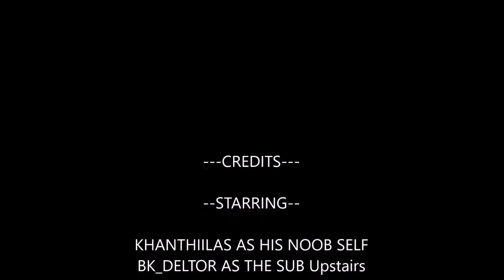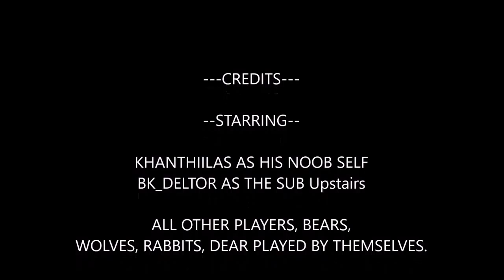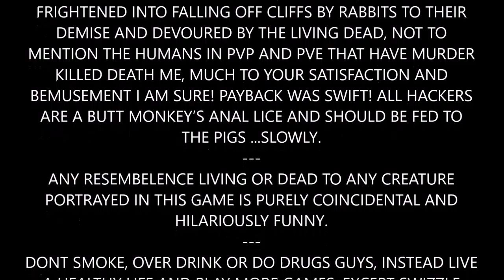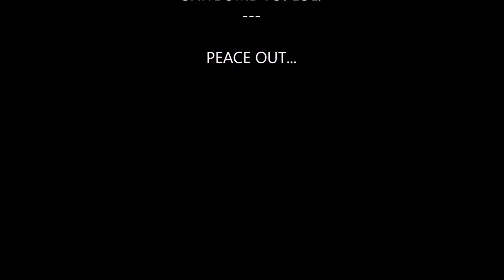H1Z1 ~ Just Survive S1E13 "Over the Misty Hills we go!!"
Hi Guys  and welcome to the awesomeness of H1Z1 Just Survive!

H1Z1 Just Survive is the result of a split in the Original H1z1 Early Access MMO Survival game by Daybreak Games that pits you against Zombies, Wildlife and possibly other players as you try to survival daily in a zombie apocalypse. Its Brought to us by Daybreak Games and is in my humble opinion a great game, with regular updates and great dev support.
In Just survive you can choose to go PVE and its Humans vs the World or take it to a new threat level and play PVP and then its you vs Everything the world and other players!

All music and Audio added to my productions and not part of the said game are provided by Youtube Audio Library, many thanks to Youtube for this invaluable editing tool.I also grab my music from NoCopyRightsounds.

SPECIAL THANKS

best.